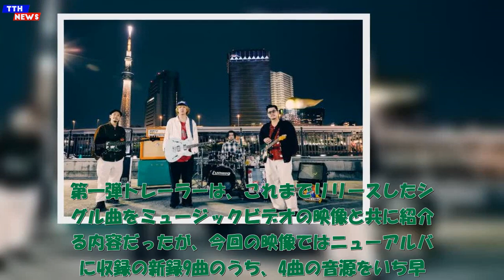TTH- YONA YONA WEEKENDERS、7/24発売『LIVE』から新録4曲が聴けるメンバーオフショット・トレーラー公開